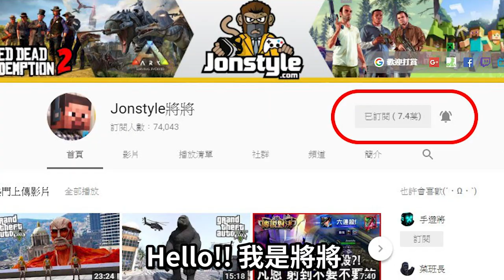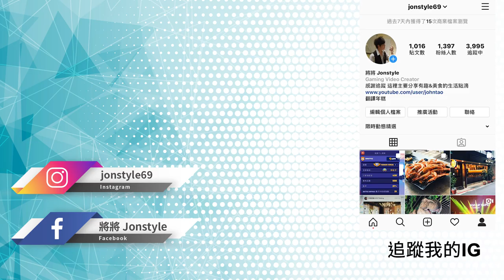【將將】連北斗爆奶拳都不是瀝青魔王的對手 The Gate Monster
2. 將訂閱旁邊 "鈴鐺" 打開!
3. 打勾"我想收到這個頻道的所有通知" 儲存!
4. 請幫忙分享影片與推廣，謝謝大家!